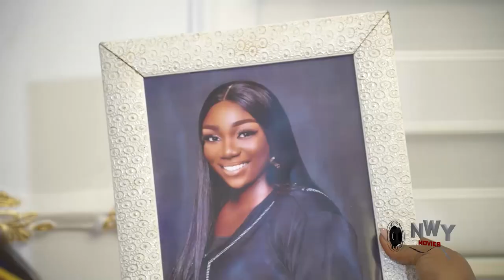I Never Knew My New Chef Is My Lost Wife 1&2 - Mike Godson/Ella Idu/Uju Okoli 2022 Latest Movie